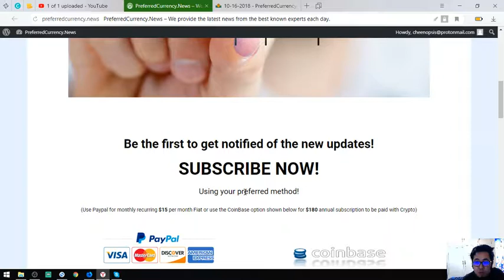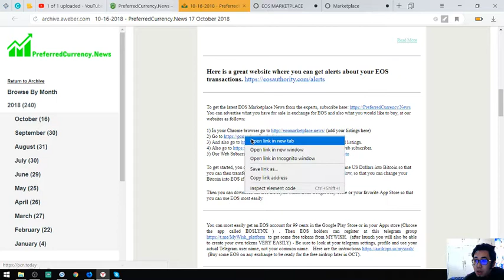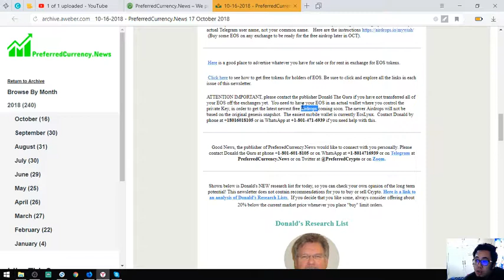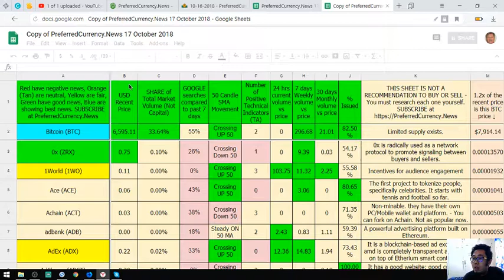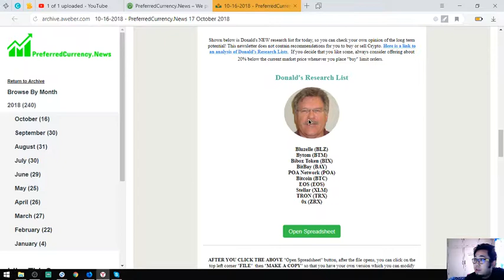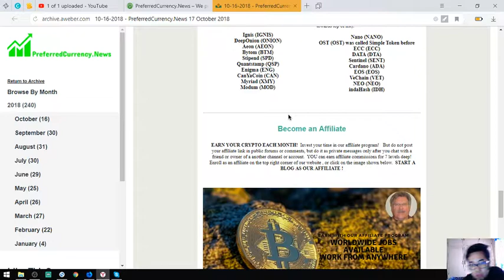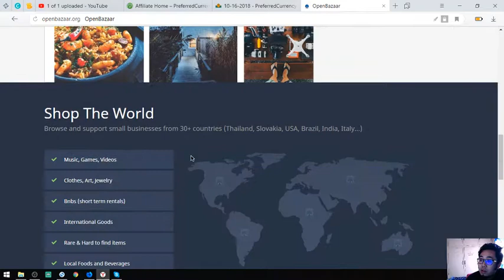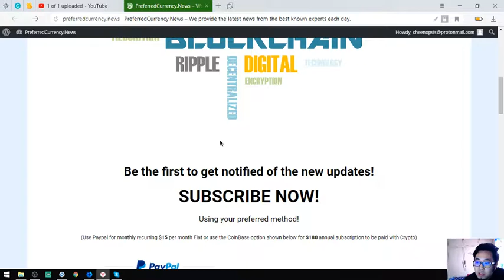Very Nice Newsletter!